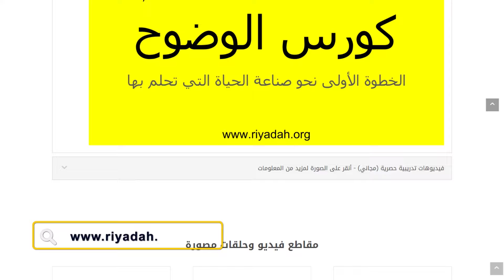كيف تسوي اغرب مشروب بالعالم ! (ما راح تصدقون كيف طعمه !!)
عملت اغرب مشروب بالعالم من مكونات ما بتخكطر على بالكم !!!شوفوا ردة فعلي وملامح وجهي لما شربته. والاهم احضروا الفيديو حتى تعرفوا ليش لازم انتوا كمان تختاروا نفس اختياري لو كنتم تعبانين أو مرضانين.. بس إن شاء الله تضلوا بـ صحة و عافية دايماً وما تضطروا على هذا الاختيار 😉

شاركنا في أكاديمية سائد يونس

احصل على كورس تدريبي مجاني أونلاين من أكاديمية سائد يونس تتعلم فيه كيف تكتشف رسالتك وشغفك وقيمك وتحدد أهدافك لتحقق النجاح وتعيش الحياة التي طالما حلمت بها.. اشترك الآن من كل انحاء العالم عبر الرابط التالي:

لنبقى على تواصل : Staying in touch

لو خيروك مع سائد يونس